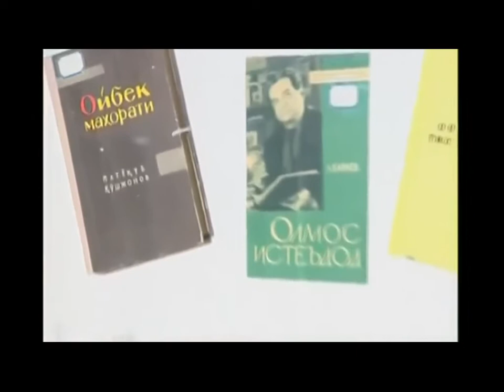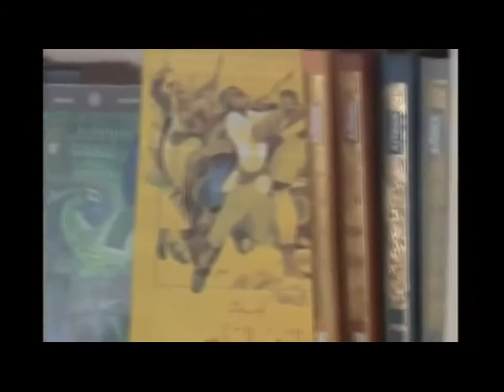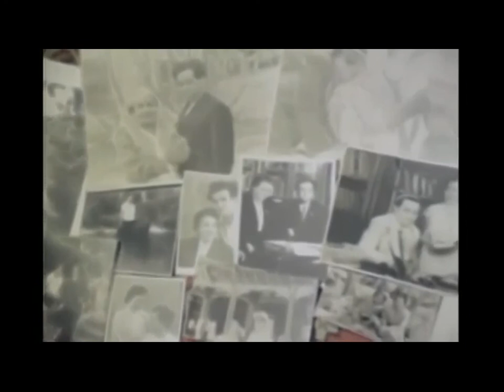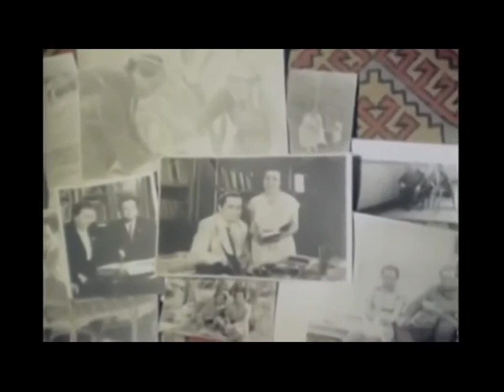Ойбек. Шеърлар & Хуршид Даврон Ойбекнома / Oybek. Sheʼrlar & Xurshid Davron Oybeknoma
Тасаввуримда ХХ аср ўзбек шеъриятида Чўлпону Усмон Носирдан кейин Ойбекдай шоир йўқдирким, бир-икки сатрини (таъкидламоқдаман – сатрини!) соатлаб ўқиб мароқланиш мумкин бўлса: “Қани, шеър, сўйла абадиятдан”; “Ўтди ваҳший гўзал кунлар”; “Шу кечам умримда ўлмасин”; “Юлдуз каби жимирлайди жон”; “Ариқда оқар нотинч, қора сас”; “Чўпон уйқусига томчилар томди”; “Булутларнинг алвони – бўронларга байроқдир!” Яна қанчадан-қанча гўзал, буюк сатрлар…(Хуршид Давроннинг «Ой менга ҳамқадам» мақоласиданl)

ХХ аср ўзбек адабиётининг ривожига салмоқли ҳисса қўшган улуғ адиб, шоир, олим, жамоат арбоби Мусо Тошмуҳаммад ўғли Ойбек 1905 йил 10 январда Тошкент шаҳрида бўзчи оиласида дунёга келди. У адабиётга 1926 йили чоп этилган «Туйғулар» шеърий тўплами билан кириб келган. Шоирнинг «Дилбар— давр қизи» (1931), «Ўч» (1932), «Бахтигул ва Соғиндиқ» (1933), «Темирчи Жўра» (1933) достонлари ўз даврининг шеърий солномаларидир. У тарихий ва замонавий мавзуларда йигирмага яқин достонлар яратган. Ойбек шеърияти ниҳоятда гўзал бўлиб, ўзининг содда, равон ва ифодали тилда, бой ва ранг-баранг тасвирий воситаларда яратилганлиги билан алоҳида ажралиб туради.
Ойбек моҳир шоир бўлгани каби етук романнавис ҳам эди. У яратган «Қутлуғ қон», «Навоий», «Улуғ йўл», «Олтин водийдан шабадалар», «Қуёш қораймас» каби эпик полотнолар ўзбек реалистик романчилиги тараққиётида муҳим бир даврни ташкил этади. Адибнинг автобиографик қиссаси — «Болалик» 1963 йилда яратилган. Қиссанинг бош қаҳрамони ёш Мусо, яъни Ойбекнинг ўзидир.
Ойбек истеъдодли шоир, йирик носир бўлибгина қолмай, машҳур олим, публицист, танқидчи ва таржимон, давлат ва жамоат арбоби ҳамдир. Ўзбек китобхони Пушкиннинг «Евгений Онегин» шеърий романи, Лермонтовнинг «Маскарад», Молернинг «Тартюф» драмалари, шунингдек, антик адабиёти намуналарини Ойбек таржимасида ўқишга муяссар бўлган. Ойбек 1943 йилда Ўзбекистон Фанлар академиясига ҳақиқий аъзо этиб сайланган ва 1950 йилгача академияда ижтимоий фанлар бўлимининг раиси лавозимида ишлаган. У юқори малакали филологлар тайёрлашга катта ҳисса қўшган устоздир.
Ёзувчи асарлари ўзбек адабиётининг жаҳонаро шуҳратини янада оширди. Устоз маҳорати ёш ёзувчилар учун ижод дорилфунунига айланди. Ойбекнинг ўлмас асарлари маънавий хазинамиздан мустаҳкам ўрин олди ва умумхалқ мулки бўлиб қолди.
Ойбек 1968 йил 1 июлда 63 ёшида вафот этган. Вафотидан сўнг унинг 20 жилдлик тўла асарлари мажмуаси нашр этилган.